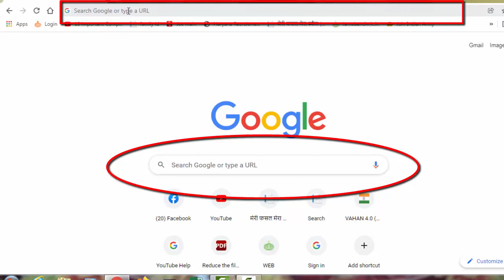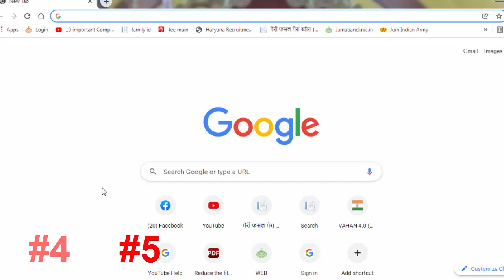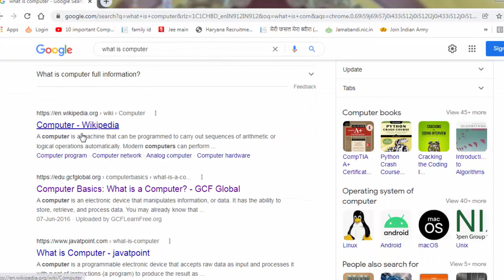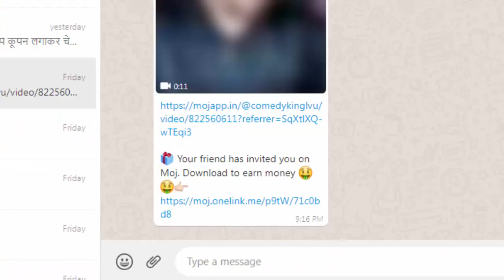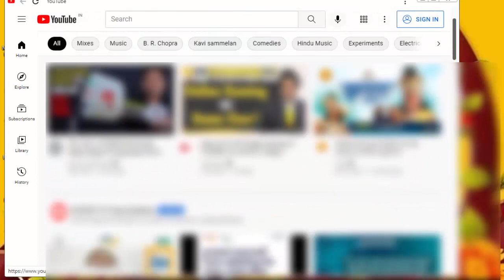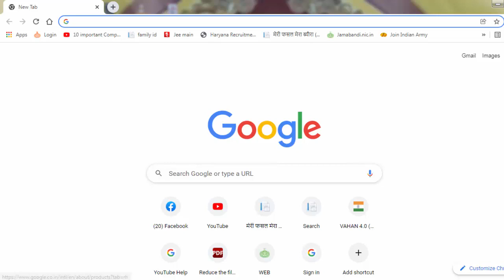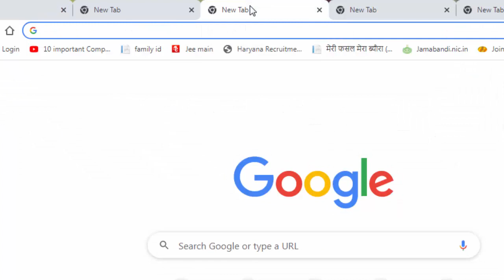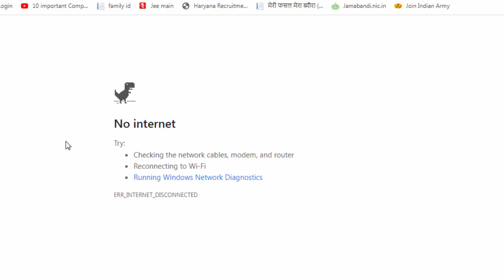15 Google Chrome Features you must try right now | Useful Google Chrome Tips & Tricks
15 Google Chrome Features you must try right now | Useful Google Chrome Tips & Tricks